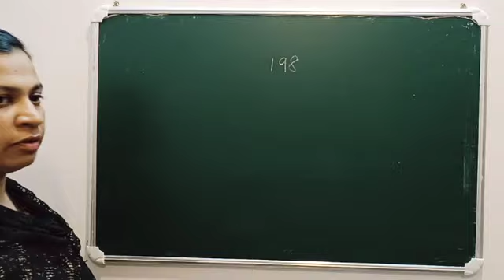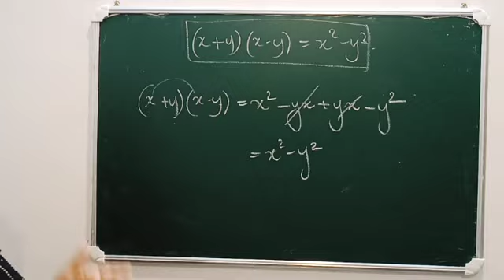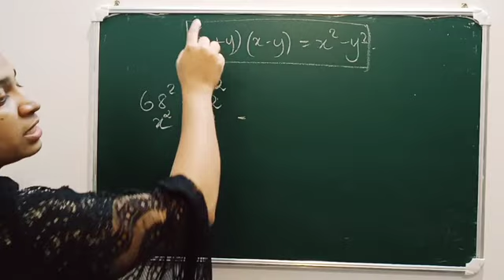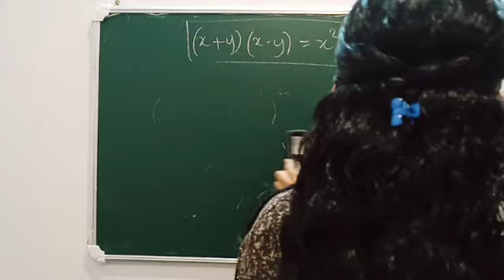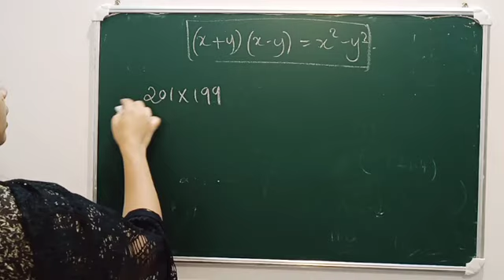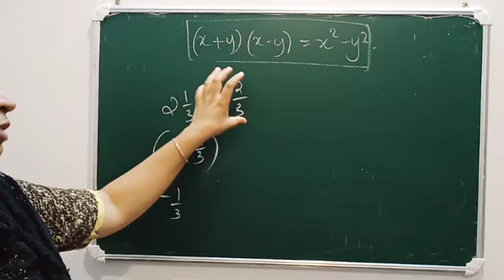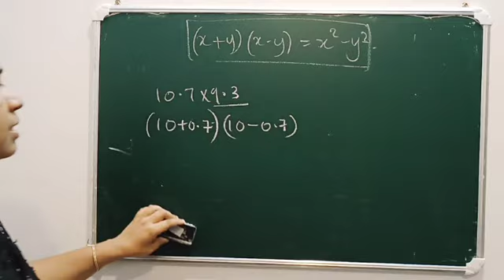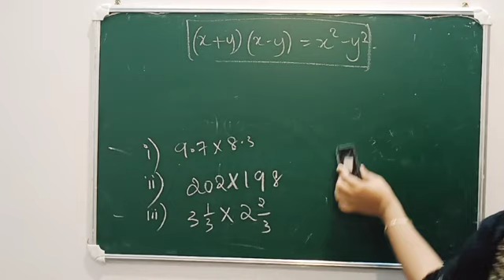Class 8#maths##30/10/20